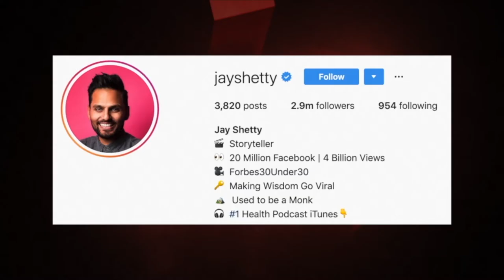The 9th Asian Awards - Outstanding Achievement Online - Jay Shetty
The 9th Asian Awards took place on 12th April 2019 at The Grosvenor House Hotel, London. Outstanding Achievement Online - Jay Shetty